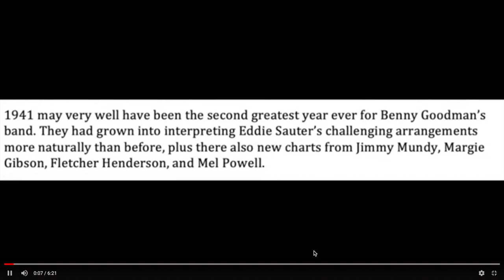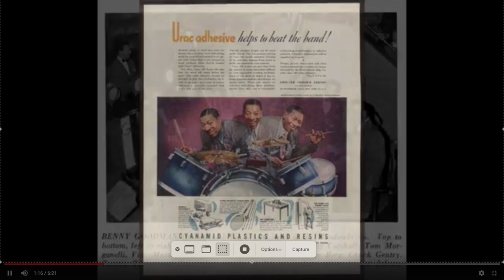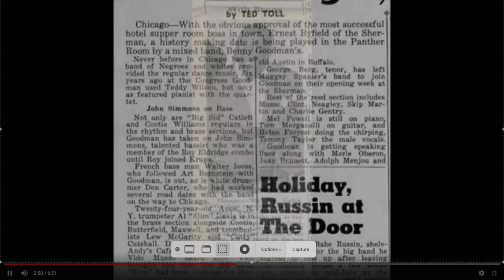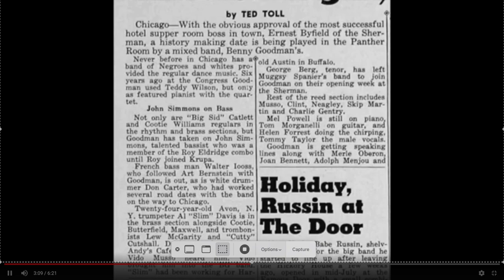When Sid met Benny - Benny Goodman, Sid Catlett and The Summer of '41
It was bound to fail, but before it did there were some superb moments.
A band can only have one leader, and Benny Goodman was not about to cede the reins of his legendary outfit to anyone else. Stung by the memory of how Gene Krupa could at will assume de facto control of his earlier band, Goodman had developed a super-sensitivity to drummers, preferring players who stayed further in the background.
Sid Catlett was coming off of a two year stint with Louis Armstrong's big band, where he was free to do as he pleased, even encouraged to do so. His natural sense humor and showmanship, married to a beat that wouldn't quit, (not to mention moments of delicacy that belied his huge frame) made Catlett the natural center of attention whenever the band took the stage.
Maybe this is why Goodman not infrequently sounds as though he's about to blow a fuse as he attempts in song after song during Catlett's few months in the band to top or at least match Catlett's heat. With a talent as profound as Goodman's, he never ceases to create superlative jazz moments, no matter what the circumstances.
This Skip Martin arrangement is patterned after a Goodman Septet tune recorded earlier in 1941, and the soloists are Cootie Williams (trumpet) and Vido Musso (tenor) as well as Sid and BG.
You'll find more information about this composite version in the video itself.